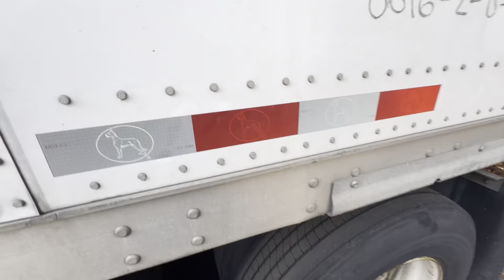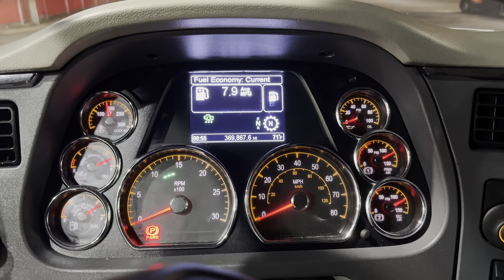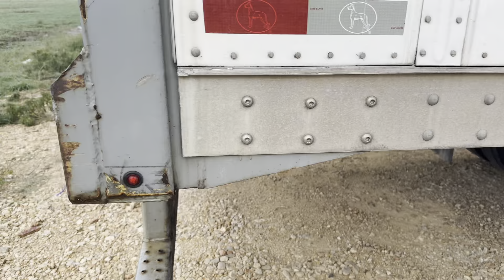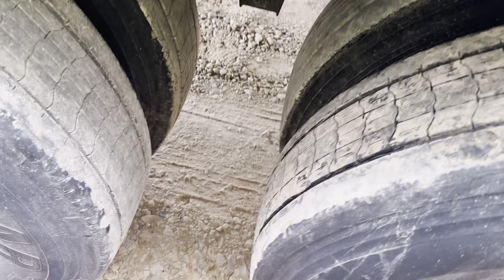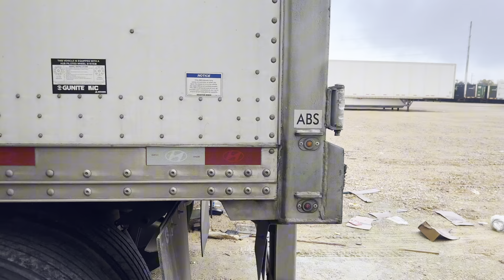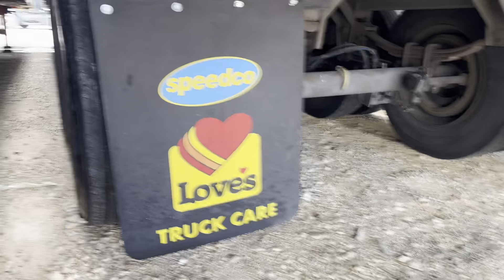WE COULDN’T GET A GOOD LOAD FOR BEING OUT OF SERVICE 😢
We got out of service from the company and couldn’t get a load that was on the company’s load board. A day of otr team truck drive in USA.